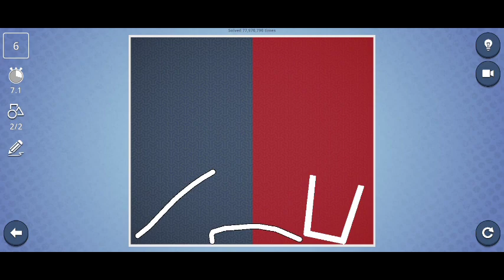Brain it On! What?!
gameplay video
 gym fighting

ULTIMATE BUS DRIVING I,M DRIVE THIS BUS